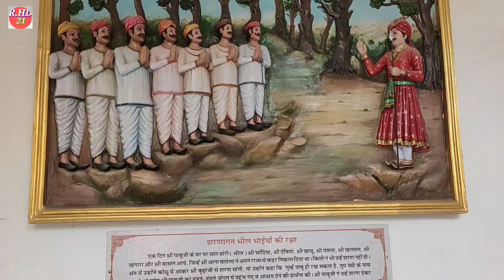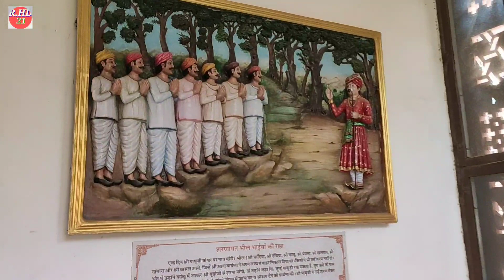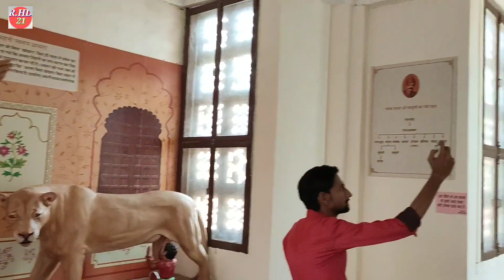पाबूजी की पड़, पड़ के साथ में पाबूजी का पूरा इतिहास देखे यहां पर || pabuji ri pad | ठाकराराम भैराराम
पाबूजी राठौड़ की पड़
Pabujee ri pad part#7
Pabuji ri pad gayak thakararam & bheraram
Pad pabuji ri padvada
Pabuji ka pura etihas
Kolhu pabuji dham Rajasthan
पाबूजी राठौड़ की पड़ गायक ठाकराराम व भेराराम भील
पाबूजी का पूरा इतिहास देखे यहां पर
और सभी प्रकार की जानकारी लेने के लिए हमें कमेंट बॉक्स में मोबाइल नंबर डायल करें

Jai ho

Jai pabuji rathore ri jai
Jai dade ri
Jai pabuji ri